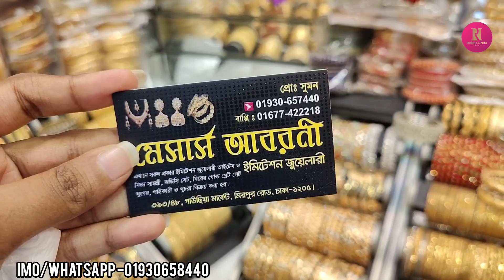কম দামে গাউছিয়া মার্কেট থেকে জুয়েলারি কিনুন ||Jewellery collection buy gawsia market.